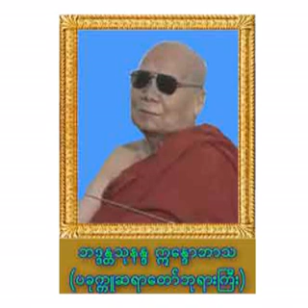၅၃။ အစြဲအလမ္းလြတ္ေသာ တရားေတာ္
ပင္လုံဝိဟာရေက်ာင္း၊ ေတဇိႏၵရာမေက်ာင္းတိုက္၊ ကုကၠိဳင္းလမ္းဆုံ၊ ကမာၻေအးဘုရားလမ္း၊ ဗဟန္းၿမိဳ႕နယ္၊ ရန္ကုန္ၿမိဳ႕။ ေက်းဇူးေတာ္ရွင္ ဓမၼာႏုပႆနာ ပခုကၠဴ ဆရာေတာ္ဘုရားႀကီး ဘဒၵႏၲ ဣေႏၵာဘာသ အနိစၥ ဆရာေတာ္ ေဟာႀကားေတာ္မူေသာတရားေတာ္မ်ား
၅၃။ အစြဲအလမ္းလြတ္ေသာ တရားေတာ္